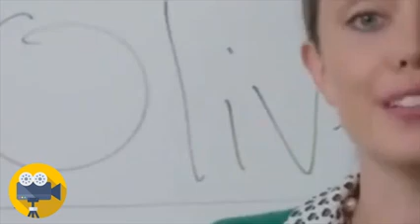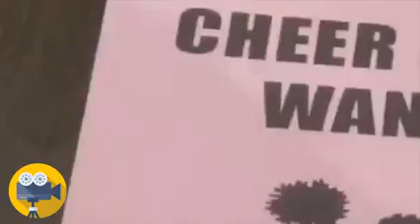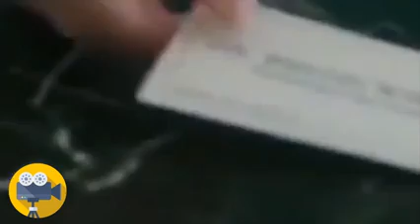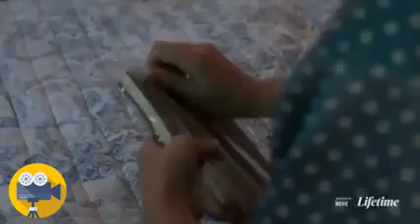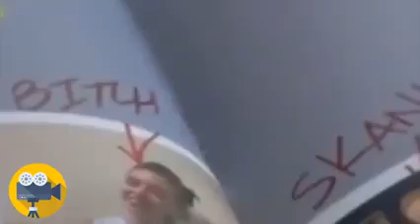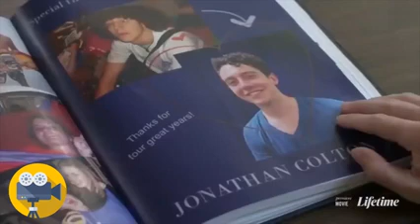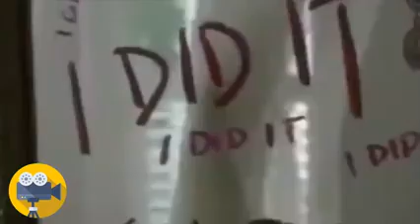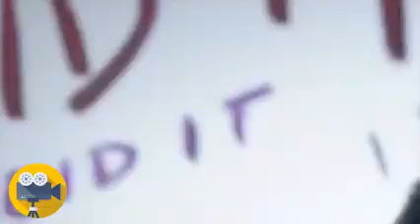Lifetime Movies 2022| LMN| Based on a true story| New Movies 2022